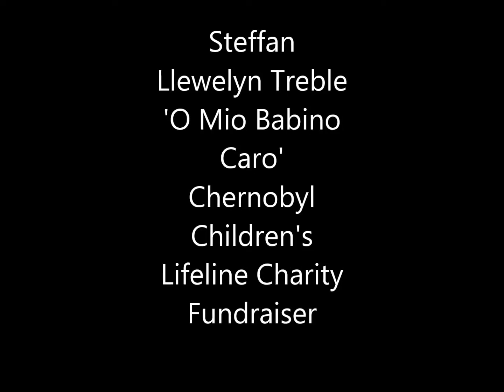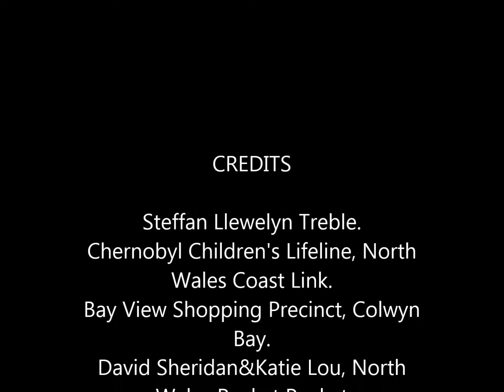Steffan Llewelyn Treble'O Mio Babbino Caro' Colwyn Bay 23.12.2015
Steffan Llewelyn Treble
'O Mio Babbino Caro'
Bay View Shopping Precinct, Colwyn Bay
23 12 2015 Chernobyl Children's North Wales Coast Lifeline Charity Fundraiser, Hosted by North Wales Pocket Pocket (Katie Lou&David Sheridan)